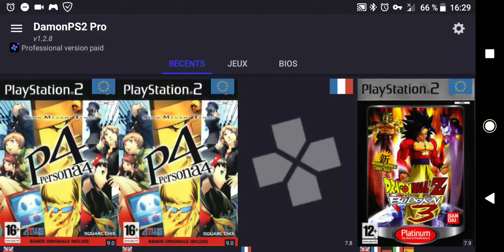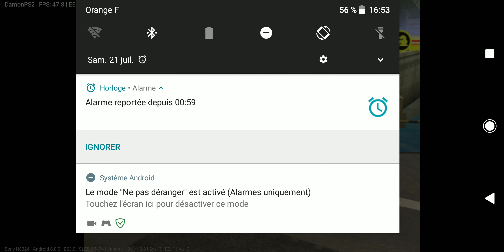Persona 4 running with DamonPS2 1.2.8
The game is slow but steady but pretty good overall.
Snapdragon 845.